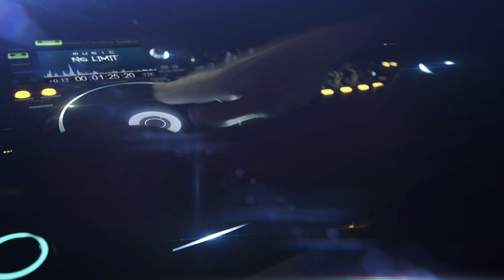Different Heaven & EH!DE - My Heart [NCS Release] | 4K Visual Audio Experience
In this video, we invite you to explore the world of limitless music from NCS (NoCopyrightSounds) that delivers a high-quality visual audio experience in stunning 4K resolution.

Using the cool music collection from NCS, we have created an extraordinary audiovisual journey. Listen to the rhythms of electronic, dubstep, EDM, and many other copyright-free music genres that can be found

Not only that, this video provides you with stunning visual beauty in 4K resolution. Every detail and color will come to life, providing you with an immersive experience while enjoying this music.

So, grab your headphones, set the video quality to 4K, and indulge in this limitless audiovisual journey.

Watch:

 • Different Heaven ...